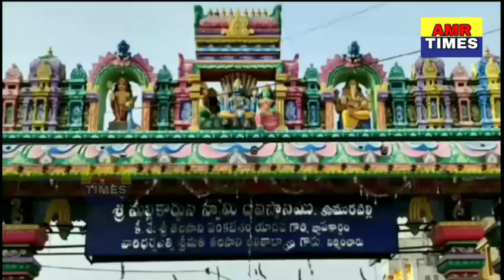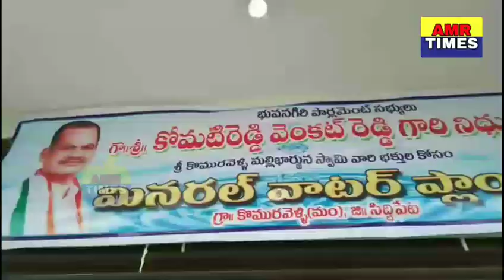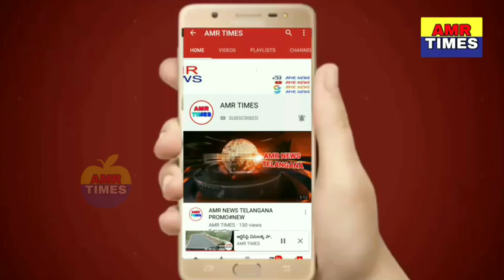మల్లన్నను దర్శించుకున్న ఎంపీ కోమటిరెడ్డి|| కేసీఆర్, హరీశ్ రావులపై సంచలన వ్యాఖ్యలు